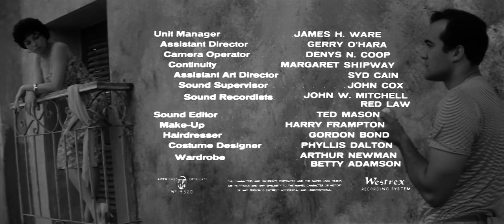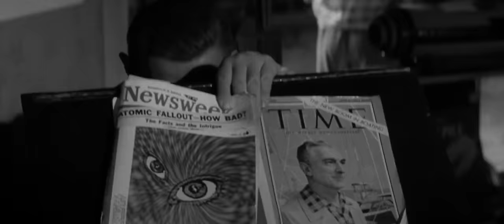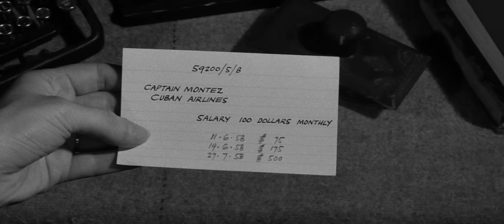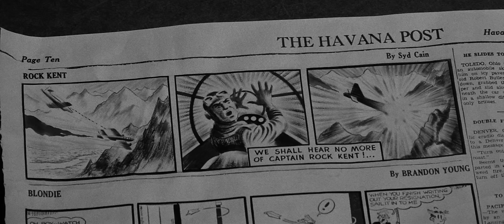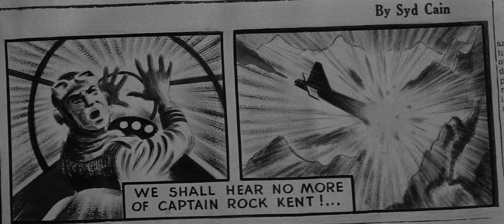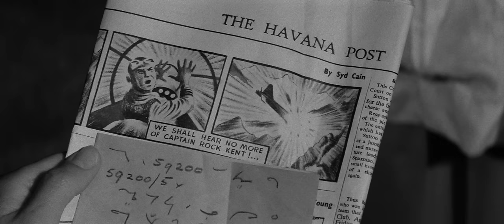Our Man In Havana 1959 Alec Guinness & Maureen O'Hara